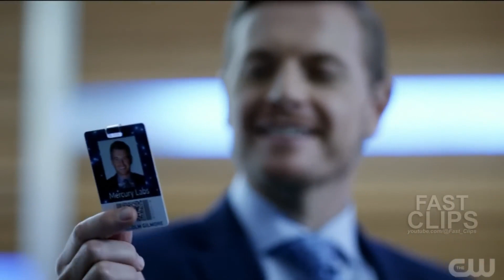Malcom Gilmore Appears_ The Flash 9x10 opening scene